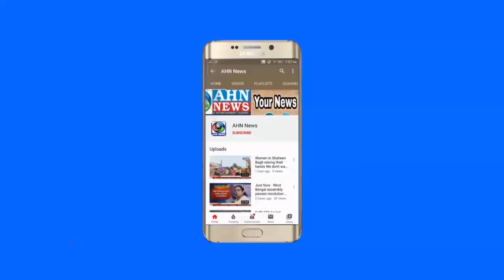Protest against CAA, NRC, NPR At mallepally markaz | Hyderabad | AHN News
Protest against CAA NRC NPR at mallepally markaz